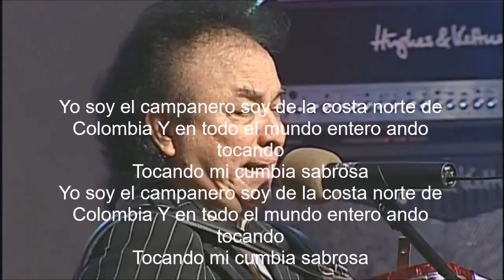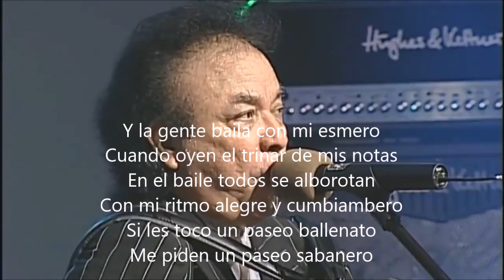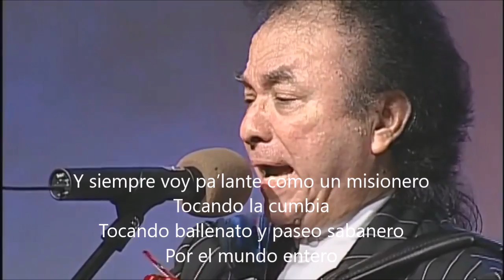El Campanero Video Lyric con letra Aniceto Molina